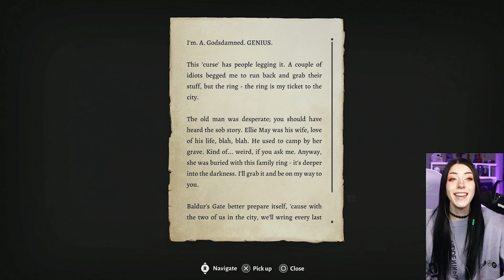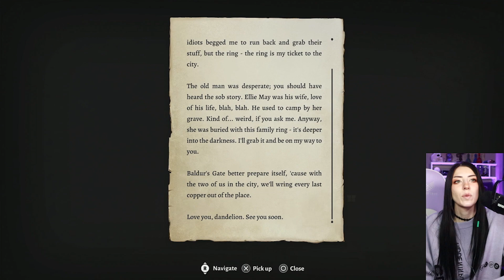Into the Shadow-Cursed Lands [Pt. 32] Act 2 | Baldur's Gate 3 | FIRST Playthrough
BG3 [32] includes: taking the elevator shaft up to the surface from the Grymforge, being met with some heavy news from the great wizard Elminster, and then setting out into the Shadow-Cursed Lands...

This is my FIRST EVER experience with Baldur's Gate and I'm ALSO a D&D beginner.. so this game has been a slight challenge for me, but I'm quickly getting the hang of it and it has been a blast! I'm excited to continue improving and making our way through this magnificent world!